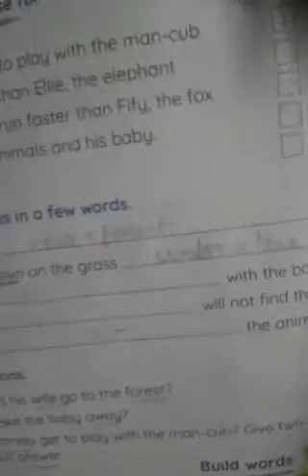Class 2 English homework 2.07.2020